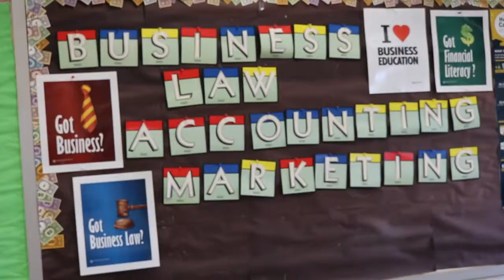Pilot: Jericho Accountants